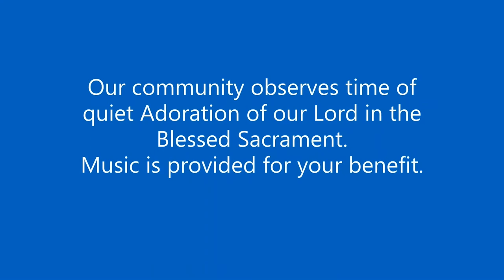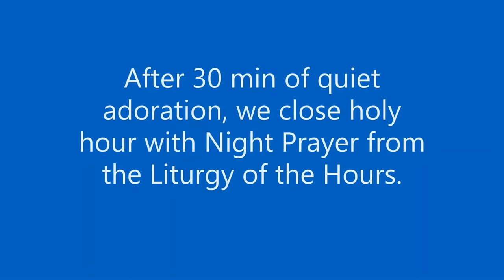Night Prayer with Adoration by the Franciscans of the Eucharist of Chicago with Bishop Bob Lombardo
We are grateful to Sister Jess Lambert, F.E., the Franciscans of the Eucharist of Chicago, and Bishop Robert “Bob” Lombardo, CFR for participating in this event. old.com to find out more.

This video is part of the 12-Hour Prayer Marathon event offered by the Chicago Archdiocesan Vocation Association (CAVA)

About Us: WHAT IS CAVA?
Officially established through the Archdiocesan Vocation Office in August 1979, CAVA celebrates its 40th anniversary in 2019. CAVA is an association of Roman Catholic Religious Sisters, Brothers, Priests, Consecrated Laity and partners who are active in and supportive of vocation ministry.

CAVA members and partners belong to or avidly support religious congregations, secular institutes and lay ecclesial movements serving the People of God in the Archdiocese of Chicago. CAVA’s purpose is to nurture a Culture of Vocations within the Catholic Church. This includes accompanying and inviting young men and women to discern a vocation to consecrated life and supporting those who work in vocation ministry or providing resources to our partners.

Mission: CAVA cultivates a culture of vocations and gives witness to consecrated life.
Vision: Our goal is to help people discover and respond to God’s call in their lives.
Our core values: Relationships | Witness | Accompaniment | Discernment